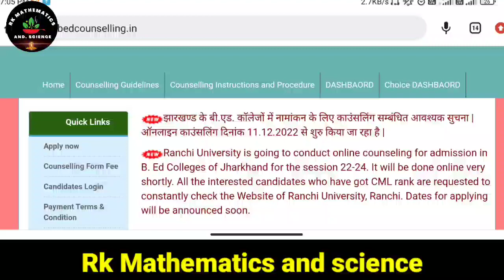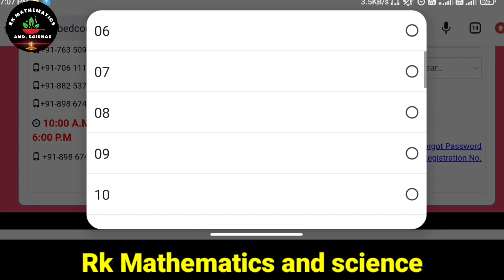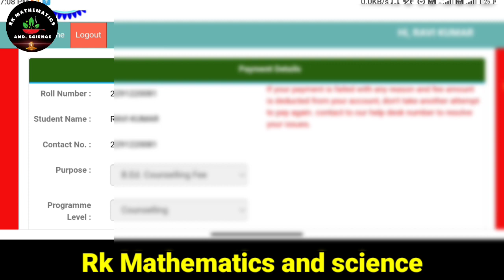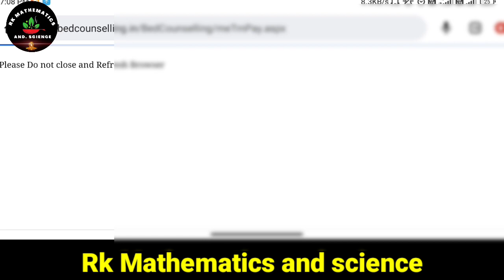B.Ed Counselling Form Filling Process || झारखण्ड Bed Counselling पुरा Process | Counselling कैसे करे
jharkhand b ed counselling date 2022, jharkhand b ed
counselling 2022, jharkhand bed counselling, jharkhand
bed counselling date, jharkhand b ed counselling latest
update, jharkhand b.ed counselling form kaise bhare,
jharkhand b.ed counselling kaise hota hai, jharkhand b.ed
counselling me choice filling kaise kare, jharkhand b.ed
counselling 2021, jharkhand b.ed counselling kab se hoga
jharkhand bed counselling, jharkhand bed counselling
2022, jharkhand bed counselling date 2022, jharkhand
bed counselling update, jharkhand bed counselling
2022 update, jharkhand bed counselling date, jharkhand
bed counselling kaise kare, jharkhand bed counselling
documents, jharkhand bed counselling kab hoga,
jharkhand bed counselling process